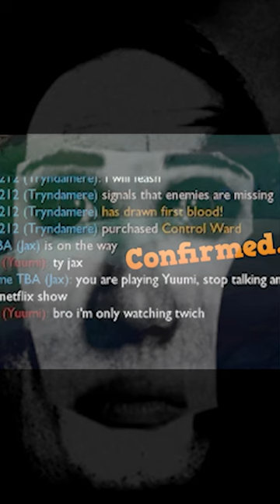Is EVERY Yuumi secretly AFK?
RIOT!?